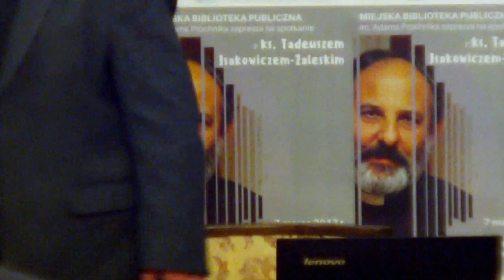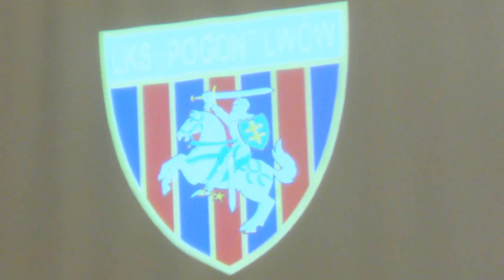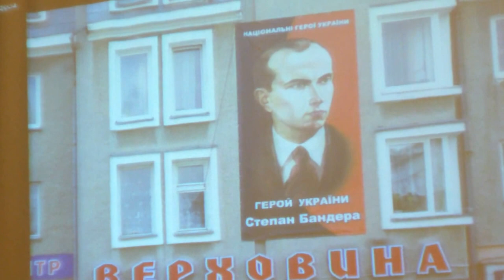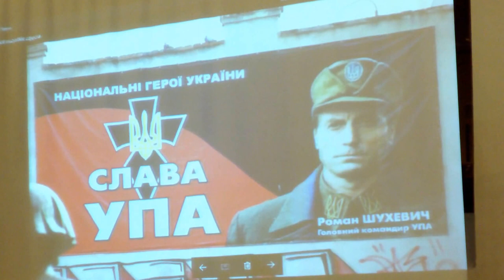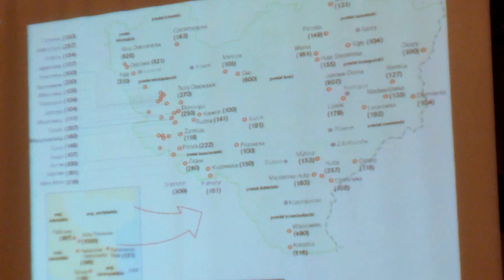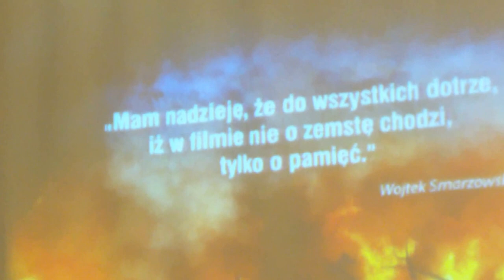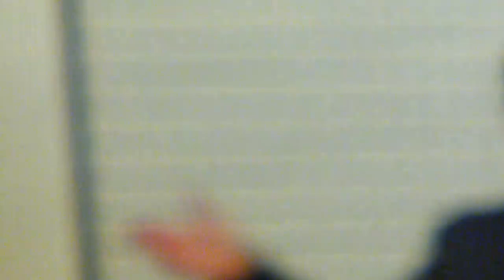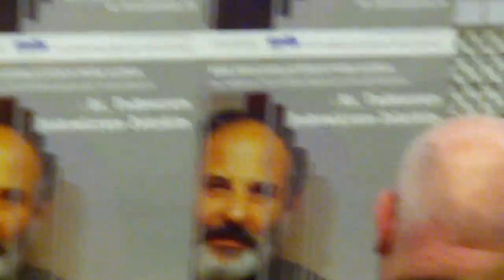07 03 2017 ks. Tadeusz Isakowicz Zaleski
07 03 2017 ks. Tadeusz Isakowicz Zaleski w Piotrkowie Trybunalskim